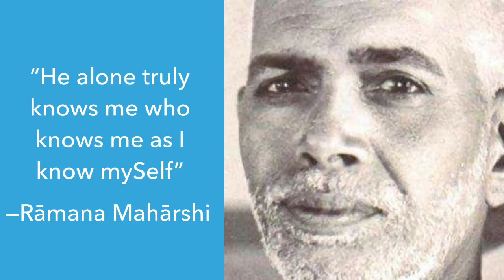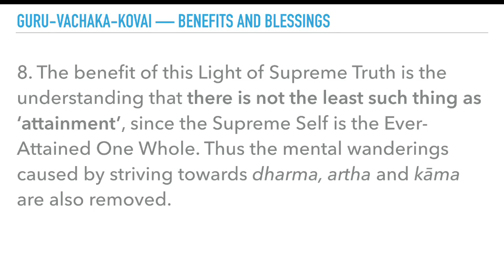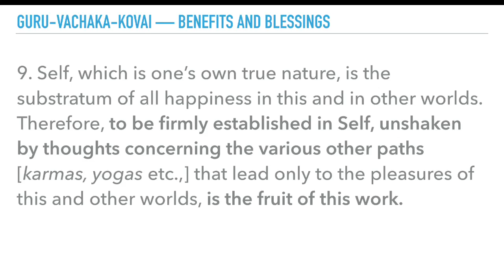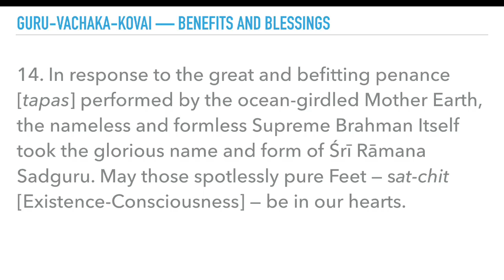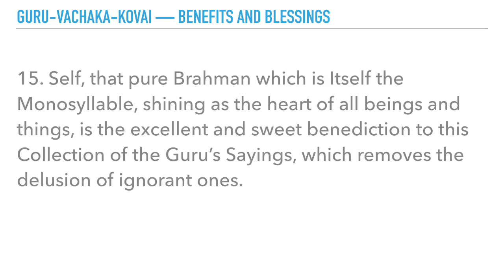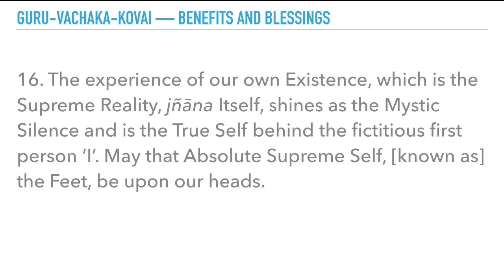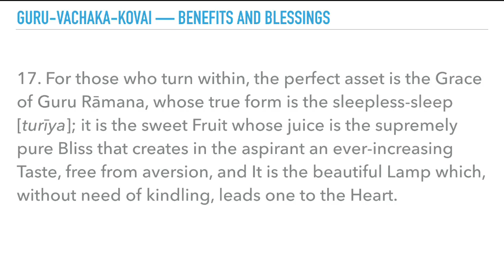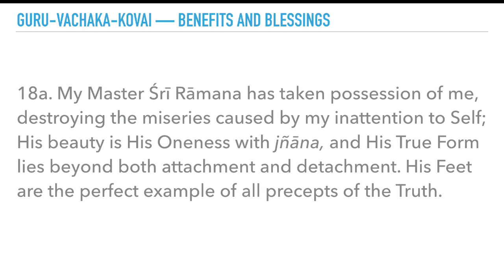Guru-vachaka-kovai: Benefits and Blessings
8. The benefit of this Light of Supreme Truth is the understanding that there is not the least such thing as ‘attainment’, since the Supreme Self is the Ever- Attained One Whole. Thus the mental wanderings caused by striving towards dharma, artha and kāma are also removed.

9. Self, which is one’s own true nature, is the substratum of all happiness in this and in other worlds. Therefore, to be firmly established in Self, unshaken by thoughts concerning the various other paths [karmas, yogas etc.,] that lead only to the pleasures of this and other worlds, is the fruit of this work.

14. In response to the great and befitting penance [tapas] performed by the ocean-girdled Mother Earth, the nameless and formless Supreme Brahman Itself took the glorious name and form of Śrī Rāmana Sadguru. May those spotlessly pure Feet — sat-chit [Existence-Consciousness] — be in our hearts.

15. Self, that pure Brahman which is Itself the Monosyllable, shining as the heart of all beings and things, is the excellent and sweet benediction to this Collection of the Guru’s Sayings, which removes the delusion of ignorant ones.

16. The experience of our own Existence, which is the Supreme Reality, jñāna Itself, shines as the Mystic Silence and is the True Self behind the fictitious first person ‘I’. May that Absolute Supreme Self, [known as] the Feet, be upon our heads.

17. For those who turn within, the perfect asset is the Grace of Guru Rāmana, whose true form is the sleepless-sleep [turīya]; it is the sweet Fruit whose juice is the supremely pure Bliss that creates in the aspirant an ever-increasing Taste, free from aversion, and It is the beautiful Lamp which, without need of kindling, leads one to the Heart.

18a. My Master Śrī Rāmana has taken possession of me, destroying the miseries caused by my inattention to Self; His beauty is His Oneness with jñāna, and His True Form lies beyond both attachment and detachment. His Feet are the perfect example of all precepts of the Truth.